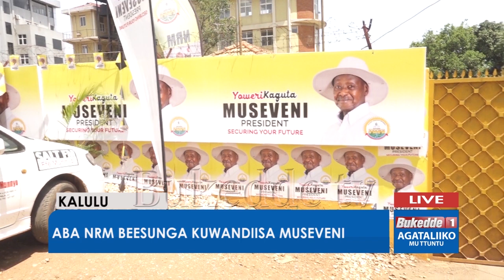Agataliiko mu ttuntu:Aba NRM beesunga kuwandiisa Museveni